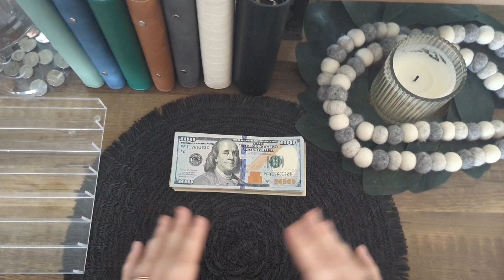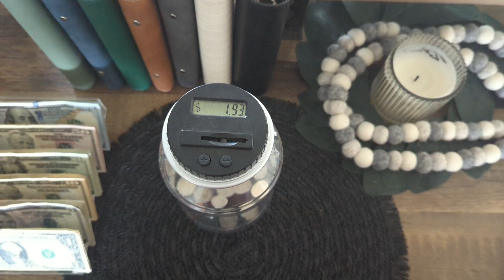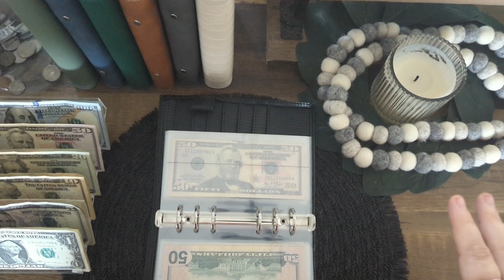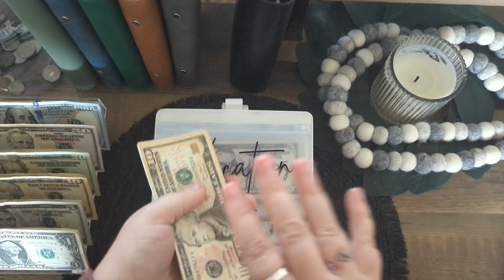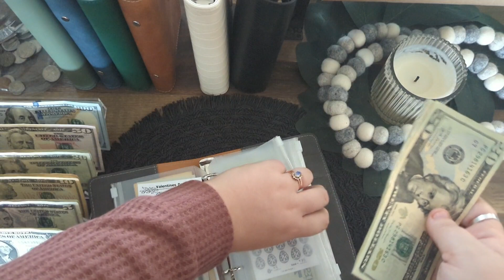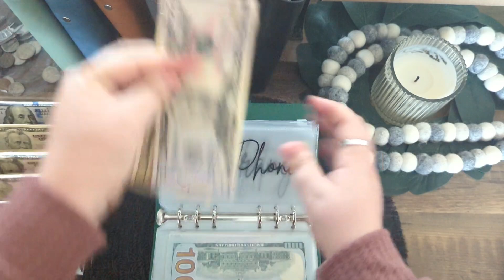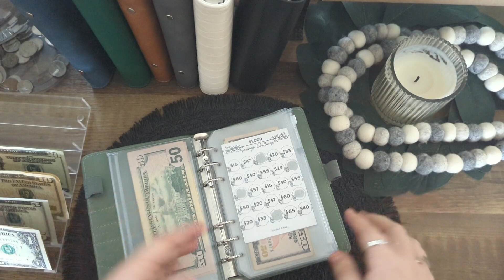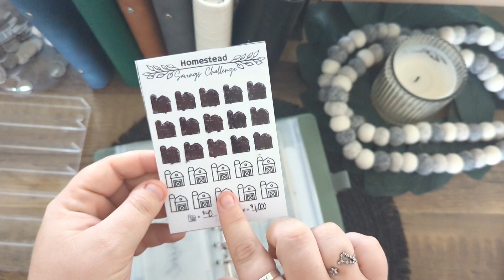Weekly Cash Stuffing | $900 | VLOGMAS EP.14 | Cash Envelope Method | Zero-Based Budgeting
Come hang out with me while I do my weekly cash stuffing for the 2nf week of December! Thanks y'all!! 🤍

Switch to Mint Mobile already and stop spending so much on your wireless plan.

My Meal Services:

Hungryroot: ($50 off a personalized grocery service)

Daily Harvest: (Save up to $65 off your first Daily Harvest box)

FETCH REWARDS

Turn your receipts into points that you can trade in for gift cards! Use my referal code and you get a bonus when you scan your first receipt!

RECEIPT HOG

Receipt Hog pays you to upload receipts, take surveys, and more! Earn a special bonus when you upload your first receipt.